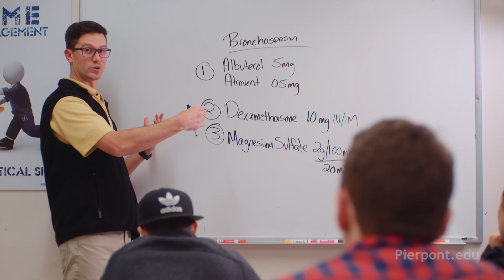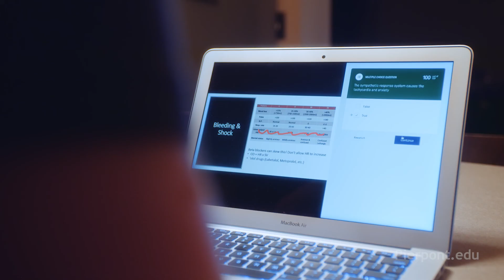Pierpont CTC - "Tommy" (Emergency Medical Services)